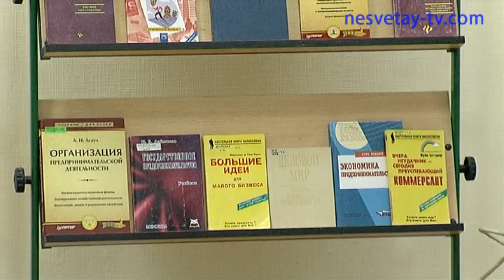Награды лучшим предпринимателям Новошахтинска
26-го  мая – День российского предпринимательства. Лучших предпринимателей Новошахтинска пригласили в центральную библиотеку имени Горького для вручения заслуженных наград.